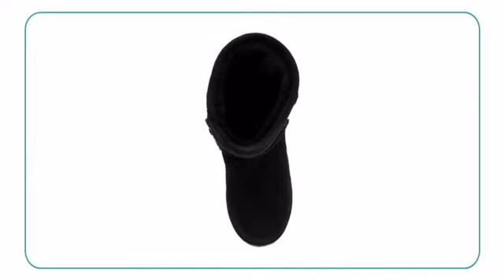Minnetonka Short Sheepskin Pug Boot Wome - Planetshoes.com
The Minnetonka Short Sheepskin Pug Boot willkeep your toes warm during the
cold winter! These women’s boots are made with100% genuine sheepskin. These
mid calf high boots feature a stitched-onlightweight traction rubber sole.
These sheepskin boots are inspired by theclassic pug boot style. The
Minnetonka Short Sheepskin Pug Boot will keep youwarm and cozy no matter
what Mother Nature throws your way.